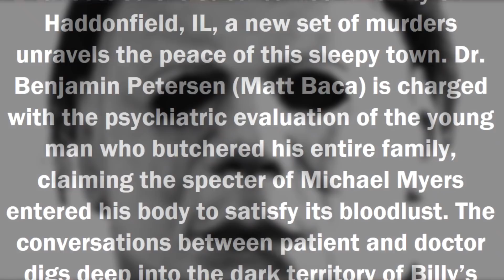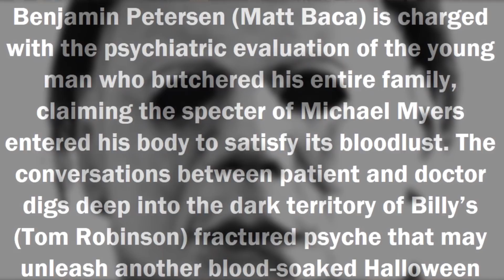HALLOWEEN THE FACE OF MICHAEL MYERS...Halloween Fan Film (Drumdums Trailer Reaction)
Check out my trailer reaction for the upcoming Halloween fan film...Halloween: The Face of Michael Myers. Info on this project is below:

The teaser trailer for the short fan film HALLOWEEN: THE FACE OF MICHAEL MYERS

If you would like to contribute to bringing this unique and psychologically driven vision of the iconic slasher to life, our Indiegogo campaign officially launches THIS FALL! More details coming soon!

Forty years after the malevolence that unsettled the suburban community of Haddonfield, IL, a new set of murders unravels the peace of this sleepy town. Dr. Benjamin Petersen (Matt Baca) is charged with the psychiatric evaluation of the young man who butchered his entire family, claiming the specter of Michael Myers entered his body to satisfy its bloodlust. The conversations between patient and doctor digs deep into the dark territory of Billy’s (Tom Robinson) fractured psyche that may unleash another blood-soaked Halloween night threatening Haddonfield with the violence that never really left, only hid beneath the veneer of the waspy enclave.

SUPPORT DRUMDUMS!

➡️  STARDUST APP...@Drumdums

➡️  HUMDRUM
➡️  PURCHASE WORTHY

* ➡️  Unicorn